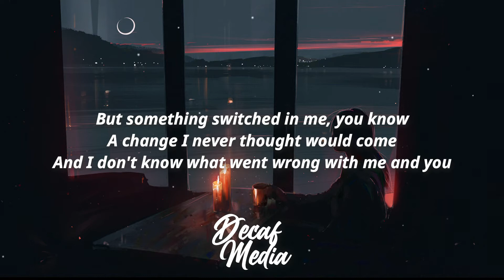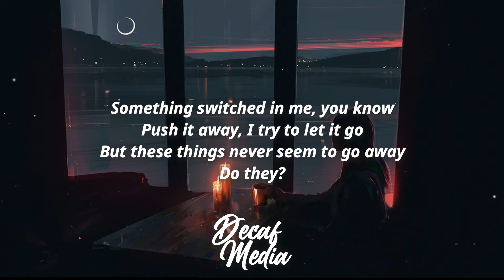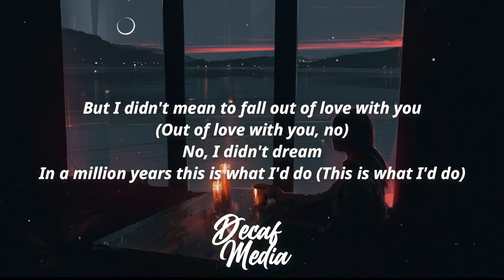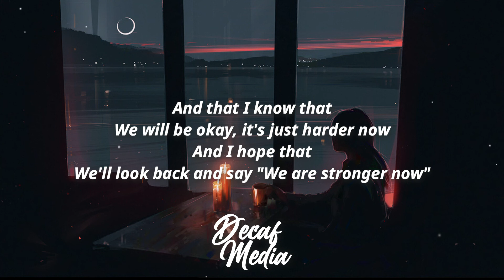Avery Lynch - Out Of Love With You (Lyrics)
🎵  Avery Lynch - Out Of Love With You (Lyric Video) 🎵

⭐ Avery Lynch ⭐

📝Lyrics :

[Verse 1]
I don't know what I'm doing
You know I'm really confused
I haven't slept, haven't eaten

[Pre-Chorus]
But something switched in me, you know
A change I never thought would come
And I don't know what went wrong with me and you

[Chorus]
But I didn't mean to fall out love with you (Out of love with you, no)
No, I didn't dream
In a million years this is what I'd do (This is what I'd do)

[Verse 2]
There's no good way to explain it (Ahh-ah-ah)
And I hate that I did this to you
It took a while to admit it
Because for years I thought that it was only you

[Pre-Chorus 2]
Something switched in me, you know
Push it away, I try to let it go
But these things never seem to go away
Do they?

[Chorus]
But I didn't mean to fall out of love with you (Out of love with you, no)
In a million yеars this is what I'd do (This is what I'd do)

If I could stay, you know I would
You never did nothin' wrong
You're еxactly who you always were
This is my fault

[Bridge]
And I know that
We will be okay, it's just harder now
And I hope that
We'll look back and say "We are stronger now"
And that I know that

[Outro]
But I didn't mean to fall out of love with you